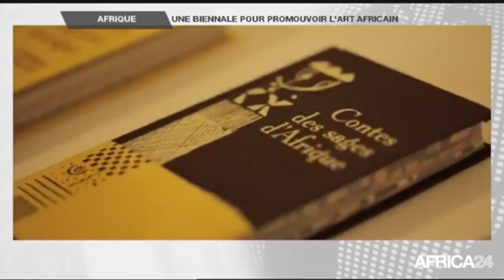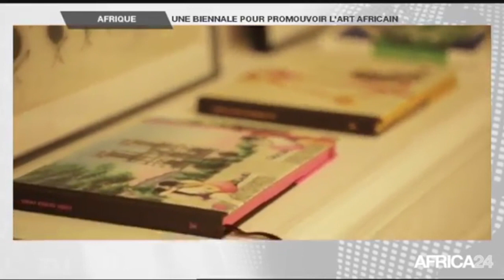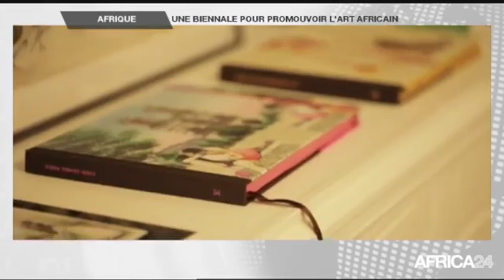Art : les enjeux que nous négligeons. II Nellly WANDJI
ART#CULTURE#TRADITION#AFRIQUE
Notre Art peut être ambassadrice de nos cultures et traditions.
On existe sur l’échelle international que si nous avons une valeur ajoutée, quelque chose à proposer au monde.
 Malheureusement depuis des décennies nous ne cessons de chercher à intégrer, copier les cultures et traditions des autres.
Réapproprions-nous ce qui est notre ; à savoir nos cultures et traditions Africaine sans édulcoration et cela chemine du spirituel au palpable.
Sans compter les enjeux économiques que cela engendre et que nous négligeons, qui peuvent apporter d’énorme bénéfice pour le continent dans le seul contexte de l’art.